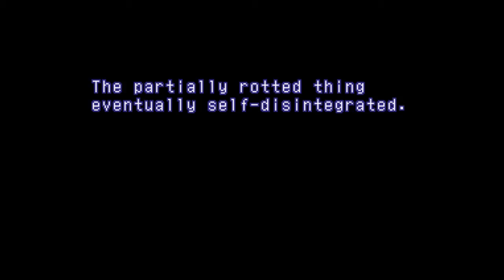Let's Play Xenogears Part 159 - The Ultimate Power?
In this part, we finally are able to take out Deus, despite him doing massive amounts of damage to us.  Then, it's time for some more cutscenes before we head straight into another fight!  This time, it's up against a somewhat familiar foe...with a somewhat familiar outcome.